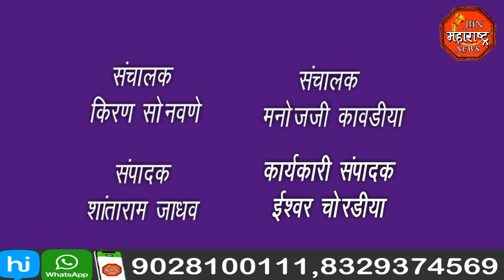jbn maharashtra news jalgaon